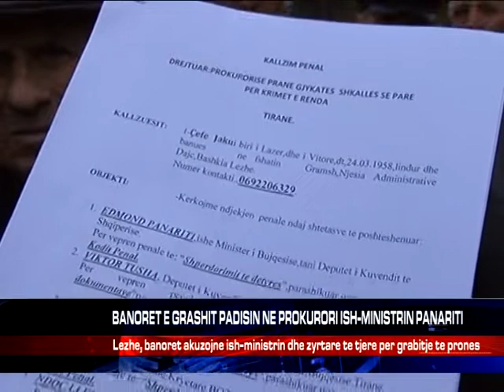BANORET E GRASHIT PADISIN NE PROKURORI ISH-MINISTRIN PANARITI